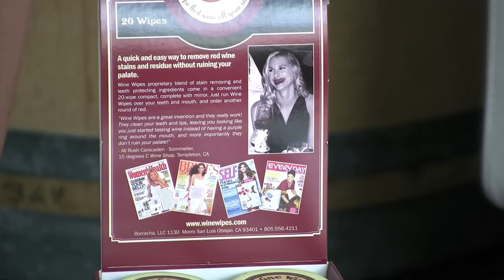Dr Oz's Trick To Removing Red Wine from Teeth WINE TV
Dr Oz Says this is the only way to remove red wine from your teeth.
Whether your looking for a stocking stuffer or to save a little face, this compact creation is the gift that keeps on giving. In this video, Wine Oh TV's Monique Soltani pulls up a seat with the mastermind behind the wine stain stopper and finds out why Doctor Oz says when it comes to keeping your pearly's white, Wine Wipes are the way to go.